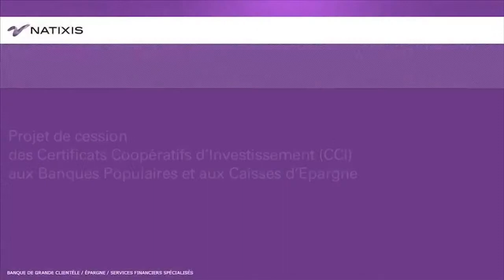Assemblée générale 21 mai 2013 - Le projet de cession des CCI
Le Directeur Général, Laurent Mignon présente le projet de cession des CCI (Certificats Coopératifs d’Investissement).